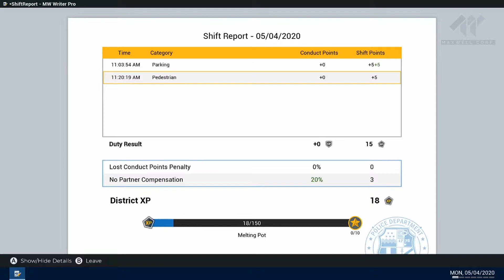I BECAME A POLICE OFFICER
Playing Police Simulator Patrol Officers